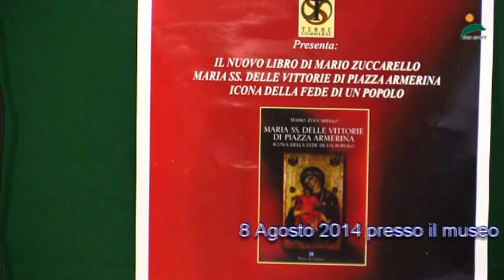Esce il nuovo libro di Mario Zuccarello " MARIA SS DELLE VITTORIE DI PIAZZA ARMERINA "